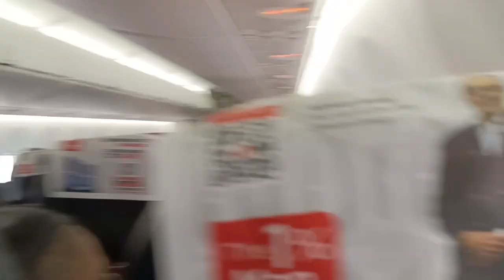Spice jet flight landing in hyderabad airport